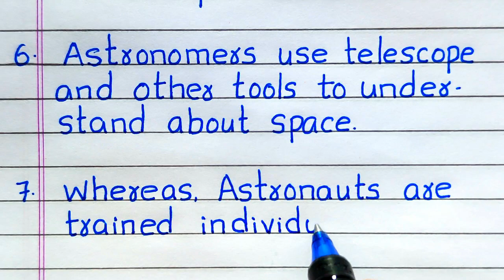10 Lines on Space | in English | Few Lines on Space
Want to have a Few Sentences about Space?  You are in the right place!
This video provides you with 10 Lines on Space in English.  It is very easy to understand and learn.

Few Sentences about Space
10 lines on Space
Few lines on Space
Few Sentences about Space in English
10 lines on Space in English
Paragraph on Space
About Space